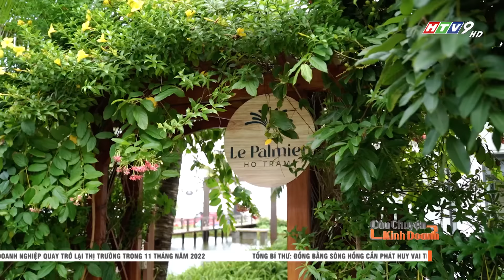Le Palmier Hồ Tràm - Dự án BĐS nghỉ dưỡng đã vận hành, khai thác được nhiều khách hàng săn đón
Trên thị trường hiện nay, khi tiêu chí an toàn được đặt lên hàng đầu, các dự án bất động sản nghỉ dưỡng ở đã được hoàn thiện, có pháp lý chuẩn chỉ luôn nhận được sự quan tâm lớn của giới đầu tư. Bởi đây là các dự án có thể giúp vừa bảo toàn vốn, vừa sinh lời bền vững.

Xu hướng sở hữu bất động sản nghỉ dưỡng có chiều hướng gia tăng mạnh mẽ ở nhiều nơi trên thế giới bao gồm cả Việt Nam, bởi với các căn hộ hoặc biệt thự nghỉ dưỡng là những sản phẩm đáp ứng được nhu cầu du lịch cùng khả năng đầu tư sinh lời, tạo nguồn thu nhập thụ động.

Trong khi đó, các chuyên gia cho biết, chính sự bùng nổ về ô tô đã khiến các dự án nghỉ dưỡng gần trung tâm kinh tế tài chính trong khoảng 2 giờ lái xe càng trở nên hấp dẫn vì thuận tiện đi – về hoặc phục vụ các chuyến đi ngẫu hứng trong khoảng thời gian ngắn ngày.

Trong đó, dự án Le Palmier thuộc tỉnh Bà Rịa – Vũng Tàu đang thu hút sự quan tâm của nhiều nhà đầu tư và các gia đình Việt bởi lợi thế từ vị trí đắc địa gần bãi biển Hồ Tràm; Đi kèm với các thế mạnh như phong cảnh hài hòa của biển xanh, nắng vàng, khí hậu ấm áp, hệ tiện ích hoàn thiện.

Le Palmier bao gồm 12 villa và 45 condotel, đã đi vào vận hành từ tháng 10 năm ngoái bởi đơn vị quản lý Đông Tây Land. Công suất lấp đầy luôn đạt 70-80%. Hiện, dự án đang được chào bán ra thị trường với nhiều chính sách hỗ trợ linh hoạt về tài chính